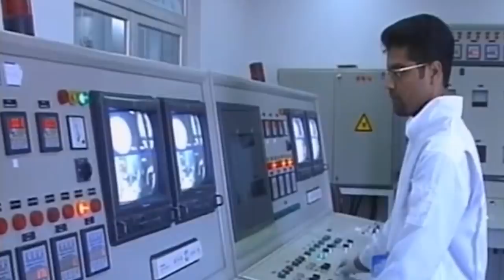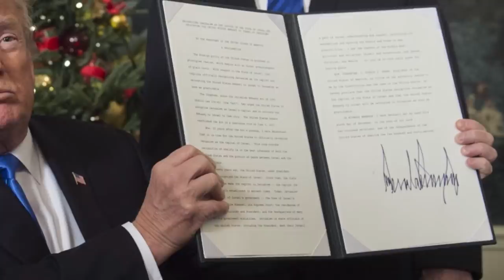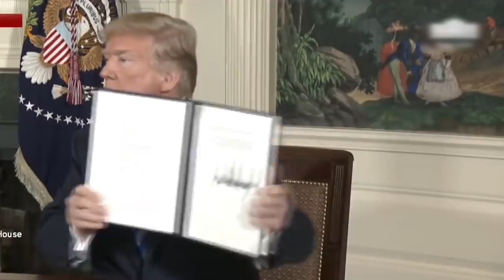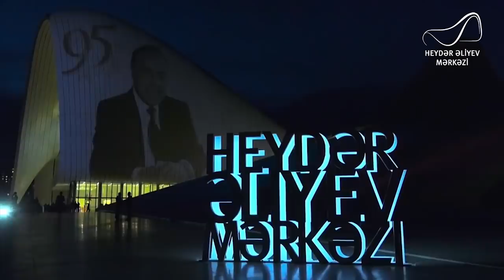Mir Şahinin vaxtı (13.05.2018)